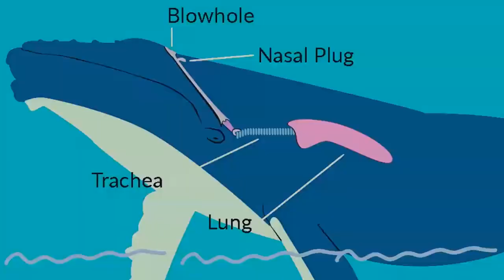Do You Know Why do Whales Spout Water? | Some Amazing Facts about the Whales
Why do whales spout water?

Whales -  the biggest amongst the animals and the most illusive, very little is known about these gentle giants.

The most splendid moment during whale watching is when they  'spout water'.

Like us whales are also 'mammals'.

They give birth to live young ones, feed them on milk  and even have hair.

Although they live in the open oceans, they are warm blooded animals and need to breathe oxygen using lungs.

Therefore, they surface and take in oxygen through the blowhole on the top of their head.

After filling there elastic lungs with air they dive deep down to feed.

While underwater, the body of the whale heats up. In turn, the air also becomes hot.

When the whales surface again, they let out the steam through their blowholes emptying out their lungs at  one go.

The force is so great; the whale's spout can shoot water 22 - 40 feet into the air that can be seen from a mile away!

Here are some more amazing facts about the whales:

* There are over 80 species of whales ranging from the tiny Hector's Dolphin to the largest Blue Whale

* The Blue Whale is the biggest mammal on this planet measuring up to 98 feet and weighing 180 metric tonnes.

* Whales can't sleep as they need to surface for breathing, otherwise  they will drown. so, they rest one half of the brain at a time. The other is stays awake to alert them about any danger.